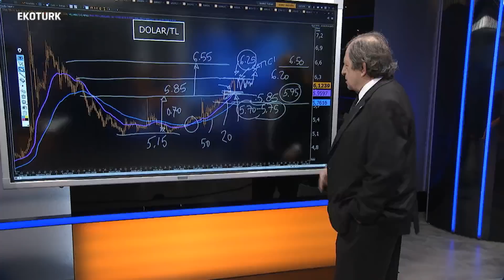Seçim Öncesi Dolar/TL Teknik Analizi l Ahmet Mergen l 13.05.19